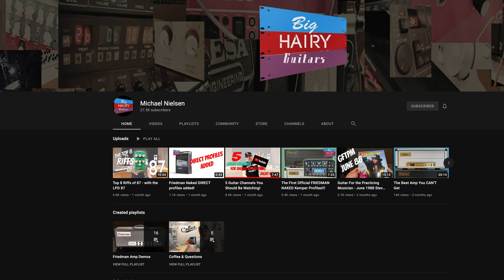How to sound like Megadeth - Rust in peace tone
this is the second episode of season 2. In this episode I discuss the important factors when trying to replicate the tone of rust in peace.